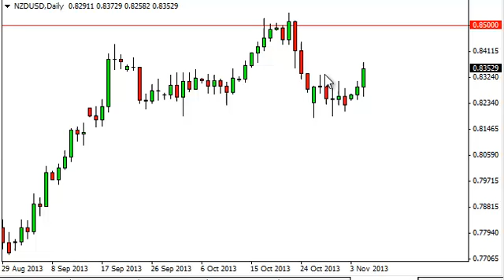NZD/USD Technical Analysis for November 6, 2013 by FXEmpire.com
- November 6, 2013 currency daily technical analysis for the NZD/USD pair. Forex Technical Analysis Forex Fundamental Analysis and Forex Brokers